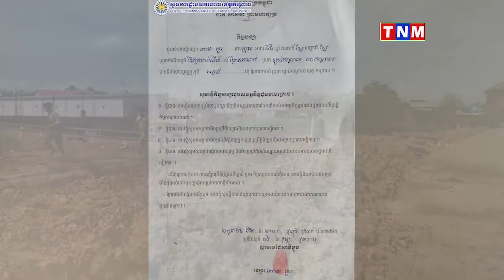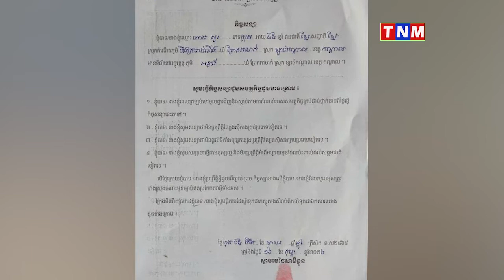តើលោក ពោច សួរ នឹងប្អូនរបស់លោកជានរណា ទើបហ៊ានបើកល្បែងដដែលៗនៅស្រុកខ្សាច់កណ្ដាល